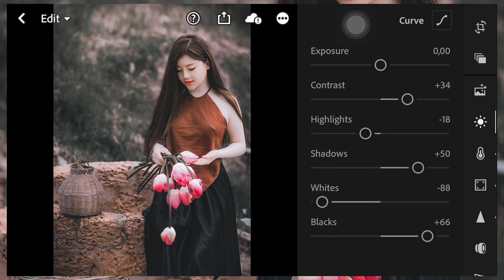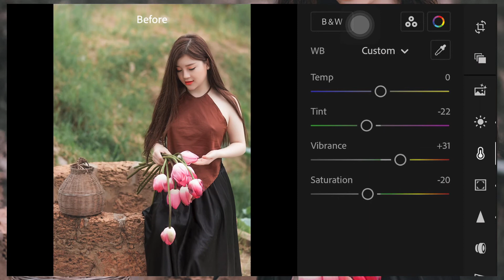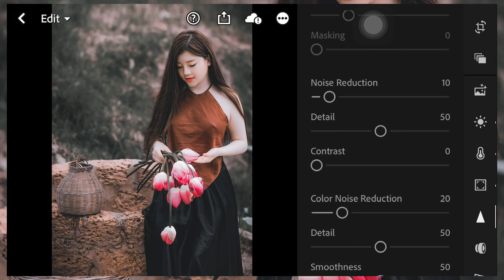[Black,Orange]TUTORIAL EDIT FOTO LIGHTROOM PRESETS.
APP OUED:
Adobe Lightroom CC Mobile